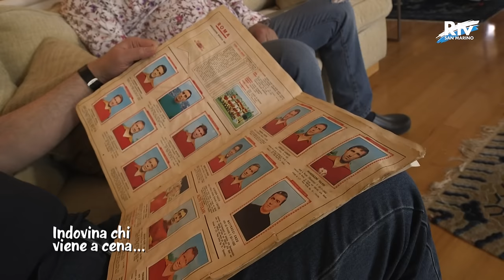Indovina chi viene a cena - Carlo Verdone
Carlo Verdone si racconta a Giancarlo Dotto. Puntata andata in onda il 22/11/2019.

Guarda tutte le puntate di "Indovina chi viene a cena" sul nostro sito